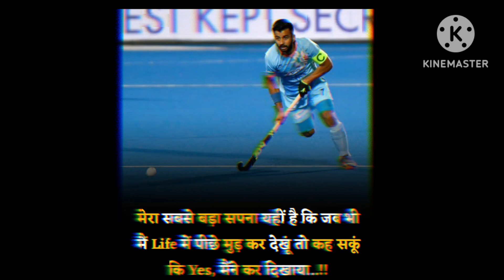A calm person's mind is the strongest in 💯💯🙏🙏 the world..!! WhatsApp whatsapp status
एक शांत व्यक्ति का दिमाग दुनिया में सबसे ज्यादा STRONG होता है..!! whatsapp status
love status
tamil song whatsapp status
status video
sad status
Baby whatsapp status
Bike WhatsApp status
South movie Whatsapp status
Love failure song WhatsApp Status
tamil trending whatsapp status
New whatsapp status lyrics
Manipuri whatsapp status
Nanban whatsapp status
l WhatsApp status
90's songs WhatsApp status
Attitude shayari whatsapp status
Hollywood Movie whatsapp status
Christian song WhatsApp status